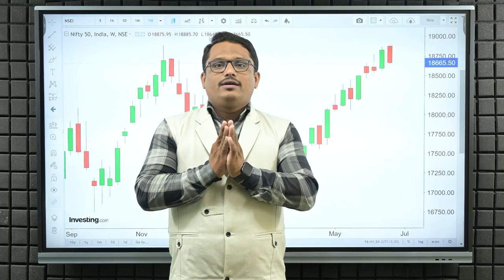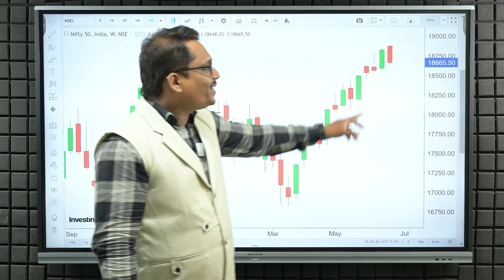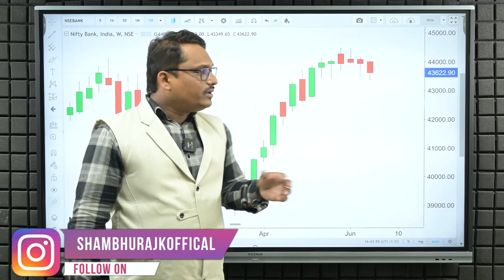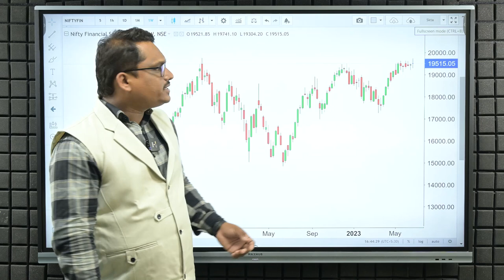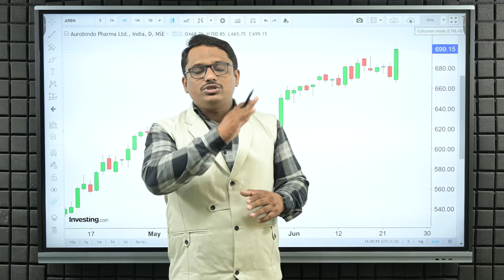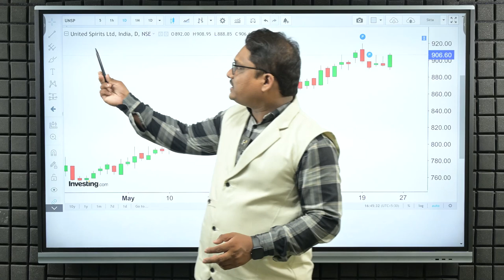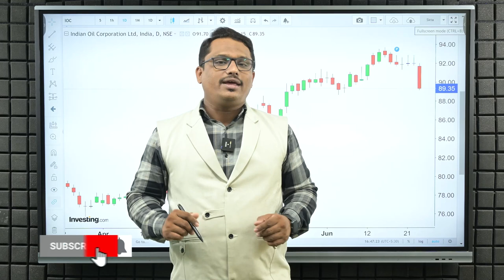पुढच्या आठवड्यात धुमधडाका... | Shambhuraj Khamkar